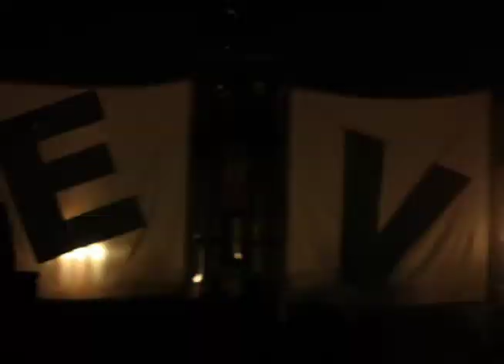DEVO rocks del mar 8.30.08.....mongoloid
watch in high quality mode for best results. your favorite ground breaking new wave band play the del mar race track in san diego. these boys can still bring it. here are close to 800 shots i took and put together with their classic tune...mongoloid.